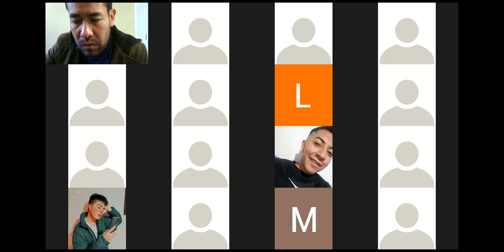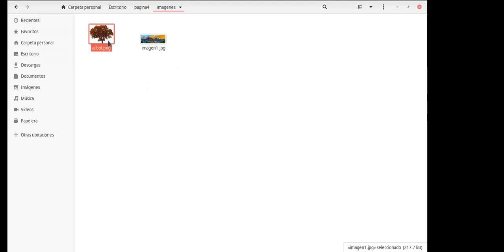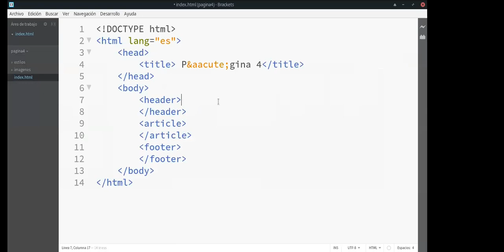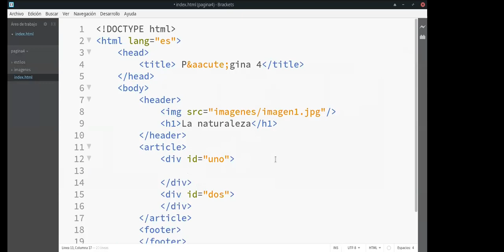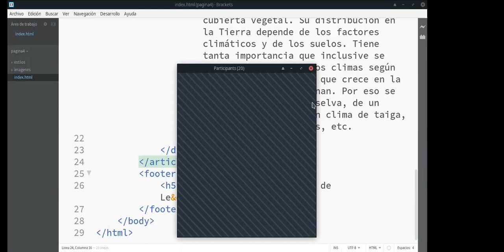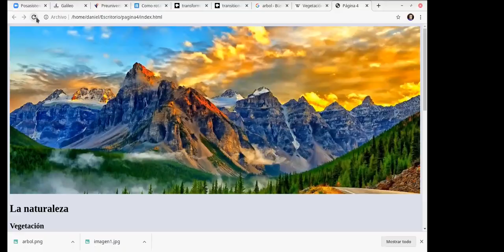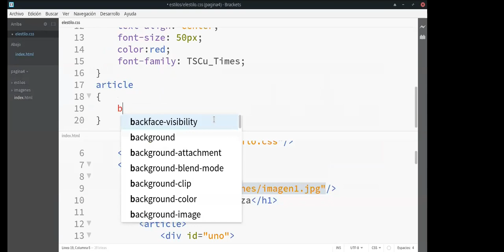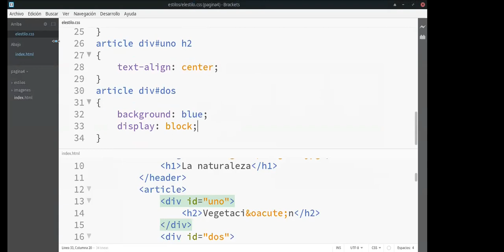Computación y Tecnología Vocacional IIclase catorce